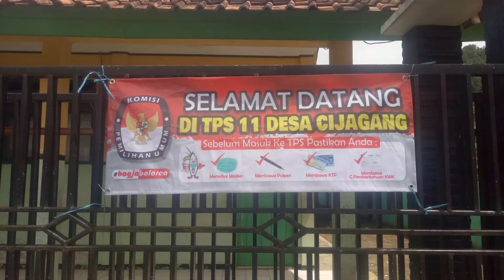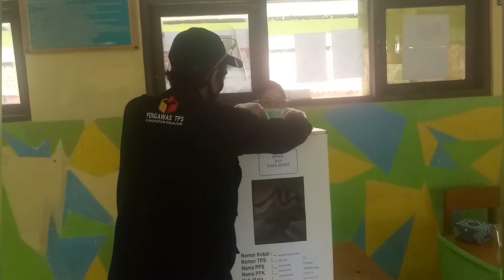Pemilihan Calon Dan Wakil Calon Bupati Cianjur Priode 2020-2025 (09-12-2020)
Pemilihan Calon dan wakil calon bupati cianjur priode 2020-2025
Pada hari ini tinggal 09 desember 2020 seluruh warga cianjur yang mempunyai hak pilih diwajibkan memilih salah satu calon dan wakil calon bupati
Karena masa depan cianjur ada ditangan mereka yang menentukan
Semoga yang terpilih nanati menjadi peminpin yang amanah
Bisa mensejahtrakan rakyat cianjur yang damai tercinta ini